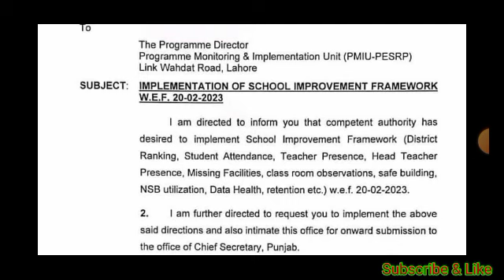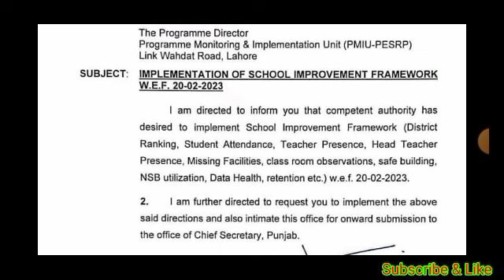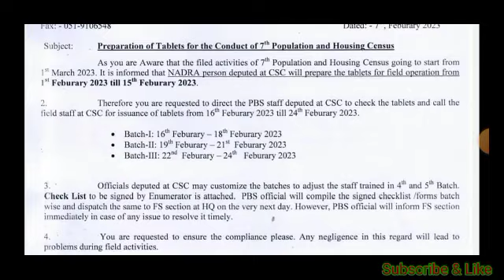Govt Employees Latest Notifications Today | Employees Latest News